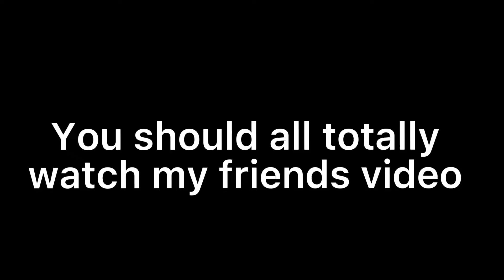You are being hypnotized